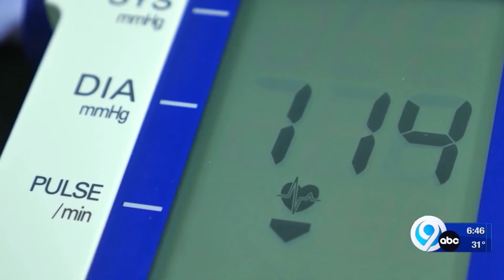Wellness Wednesday: Heart Attack Uptick